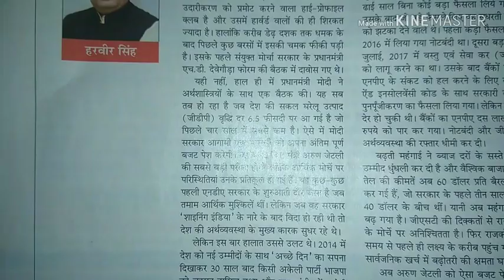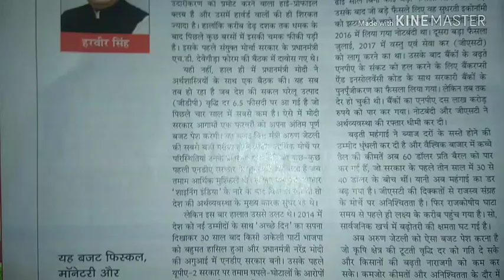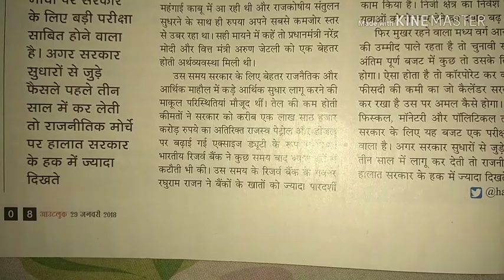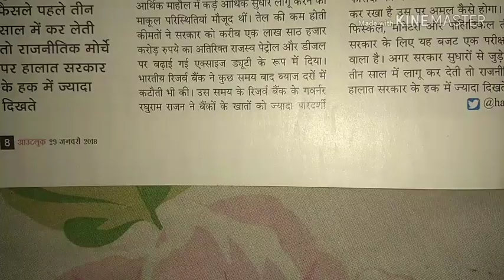साहित्य लेख, आउटलुक मैगज़ीन